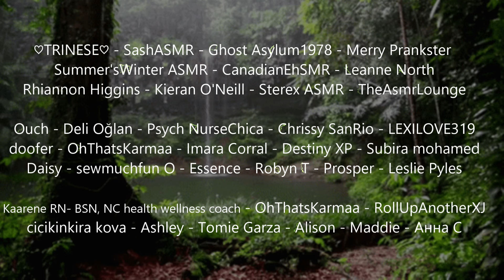ASMR HIGH BUN | NO TALKING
This is my little asmr shop in this cozy village for lashes, hair, make-up, massage, and much more. come again!